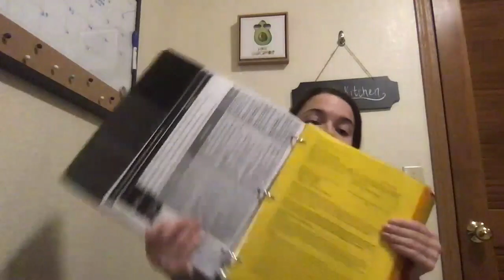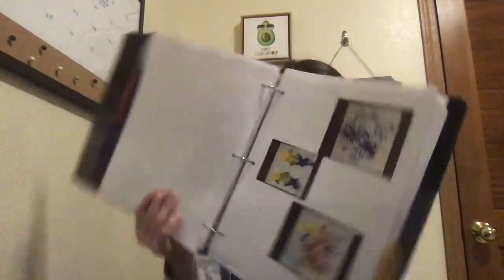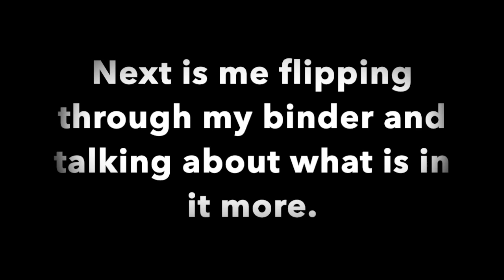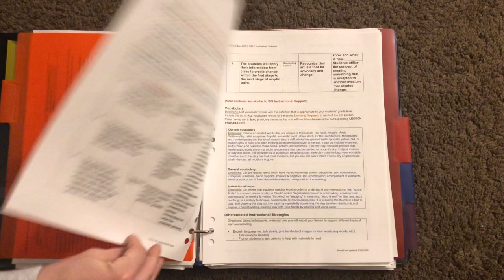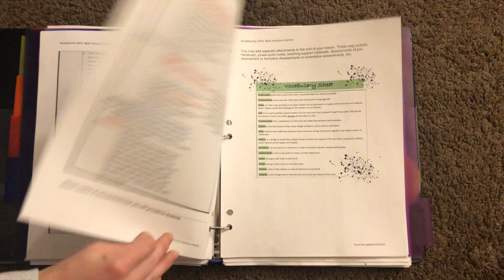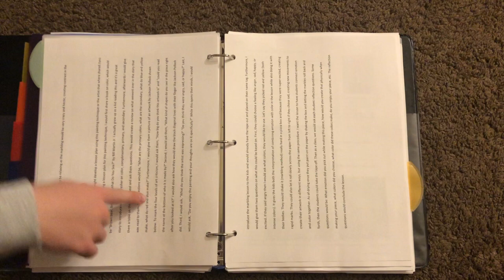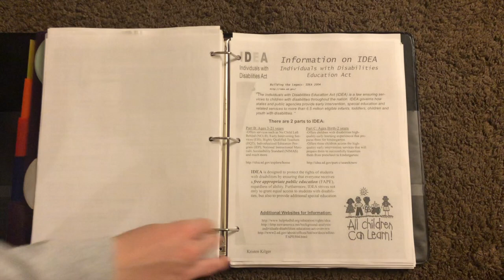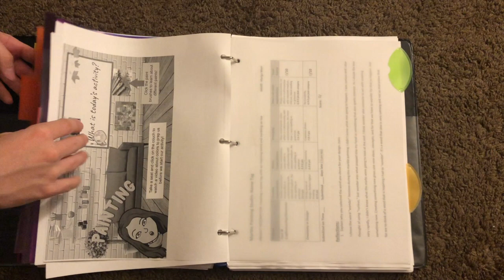Final Binder Video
This video is about Final Binder Video